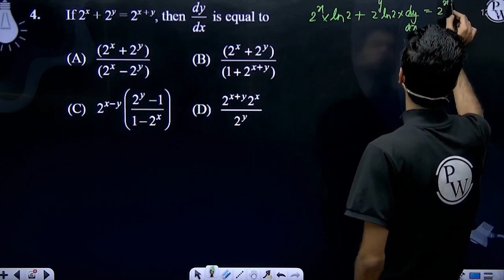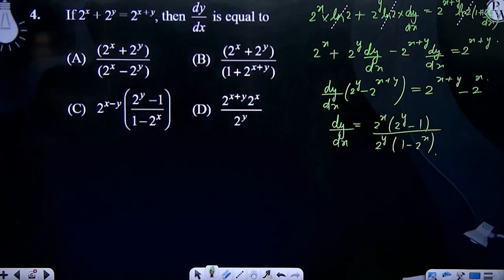If 2x + 2y = 2x + y, then dydx&nbsp;is equal to....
If 2x + 2y = 2x + y, then dydx&nbsp;is equal to 📲PW App